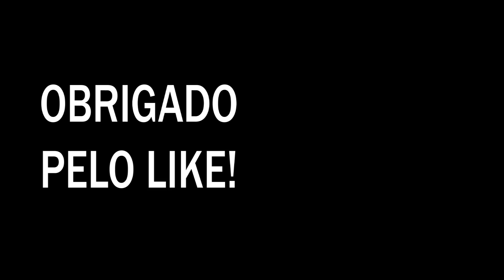Pulando AMARELINHA no Meio da Rua - DESAFIO #13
Obrigado pelo like, e tenham um bom dia, vocês são lindos e lindas. Viva a vida.

Aqui tem pegadinhas sempre inéditas, desafios da galera, personagens bastante estranhos, e muita zueira marota.

Vídeos novos toda quinta às 20:00.